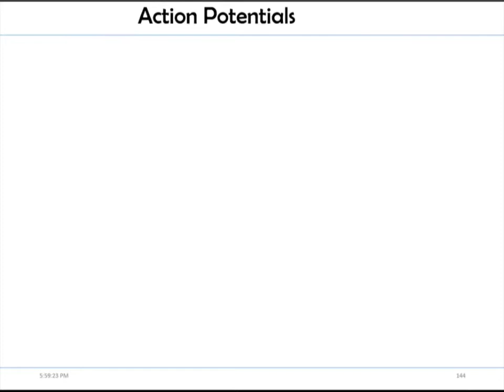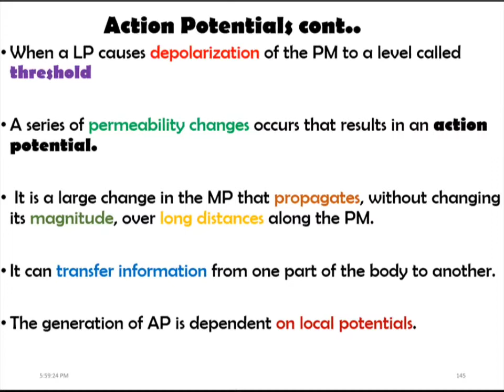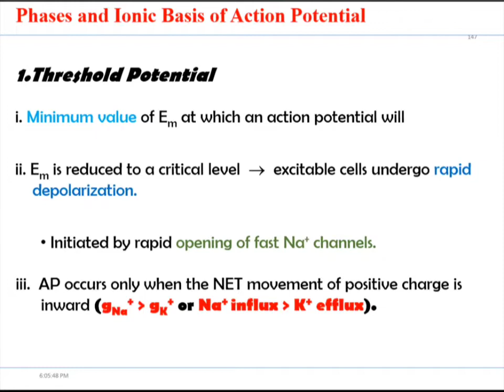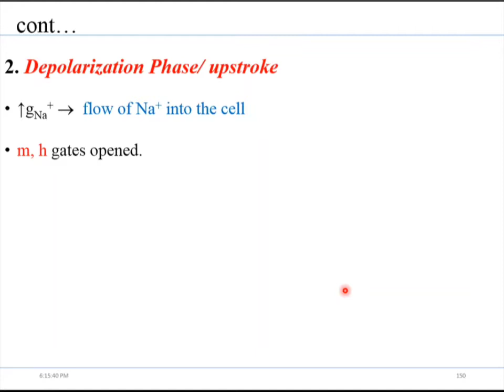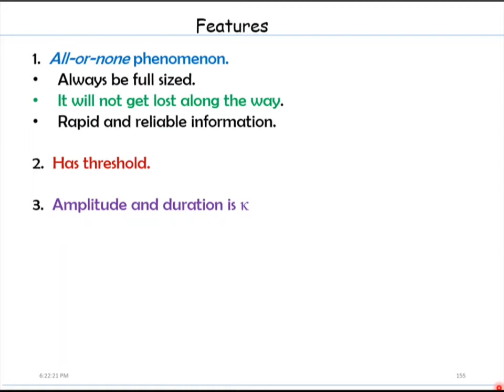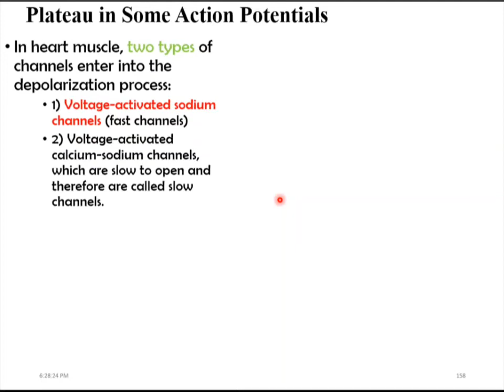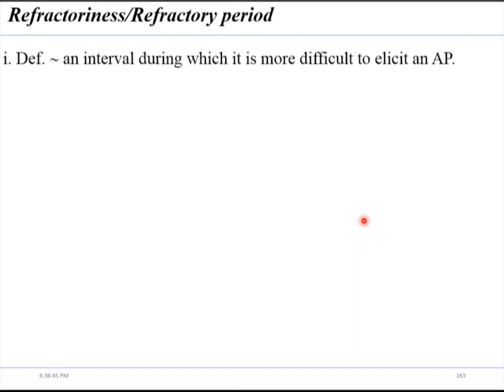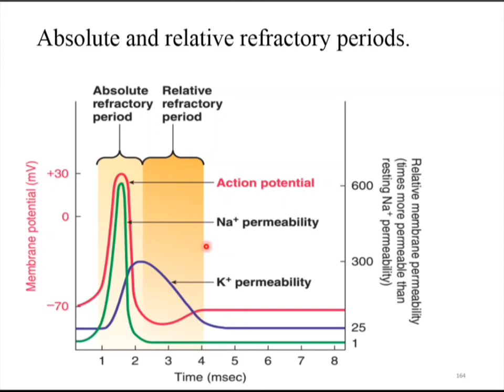Action Potential (NS video 7)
# physiology in Amharic
# Action potential